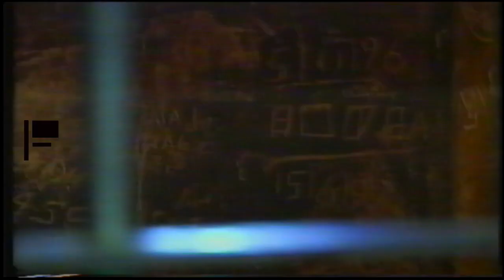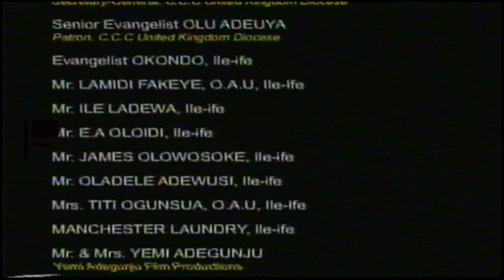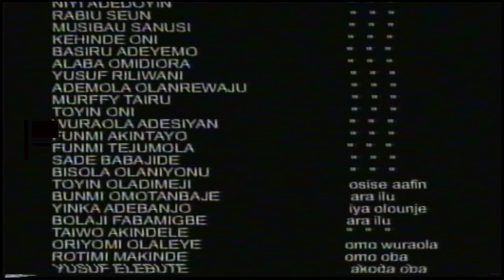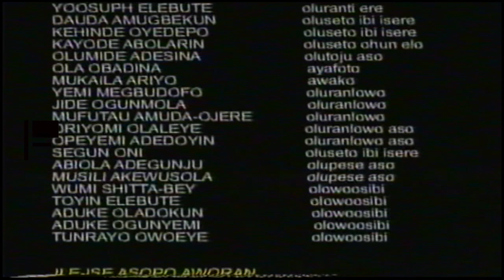Rere Run (2002) - Part 1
Movie adaptation of the book "Rere Run" by Author, Oladejo Okediji.

Rere Run (Havoc is wrecked)

(Yoruba movie) - Nigerian Political drama

Rere Run (2002) ...Peter Fatomilola, Kola Oyewo, Sunday Omobolanle